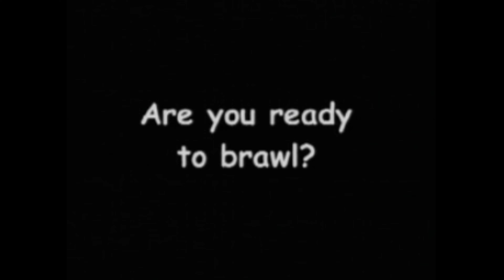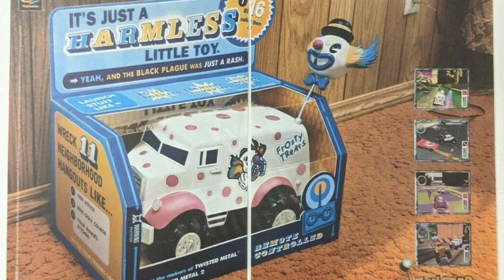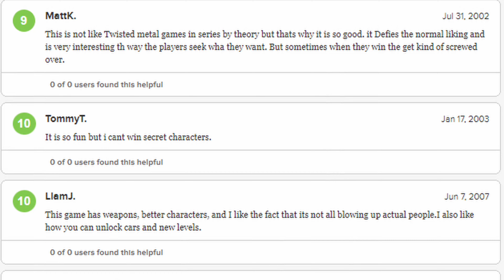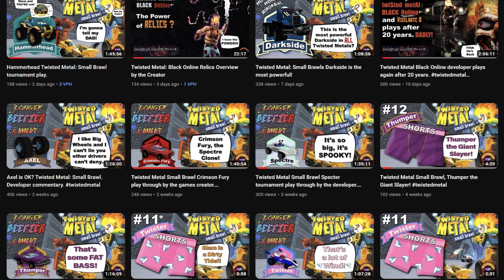My Favorite Twisted Metal Might Be The Worst One..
I'm finally stepping back behind the remote control to play one of my favorite car combat games, but this time I'm not alone. How well does small brawl actually hold up?